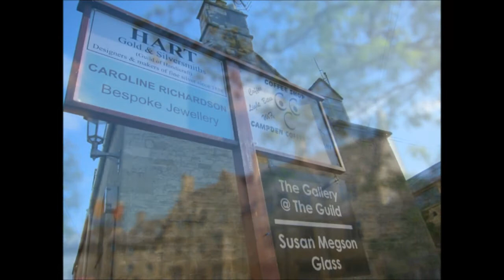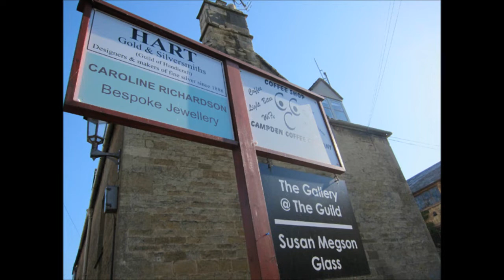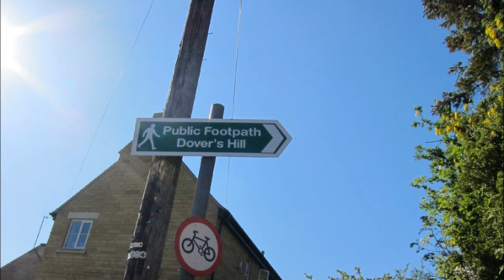コパンとコピーヌ_大貫妙子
ひとりぼっちの妖精達とのカップリング曲です。
いまや、この背景の地に旅行するのも困難な情勢ですね。
静かな午后のひとときにぴったりの曲です。
なお、曲名はフランス語で「男友達と女友達」くらいの意味です。